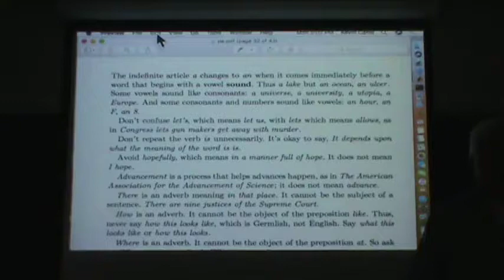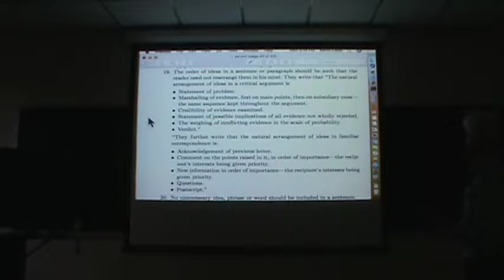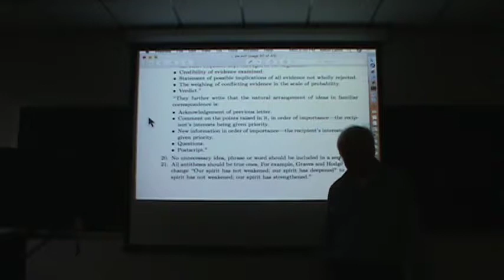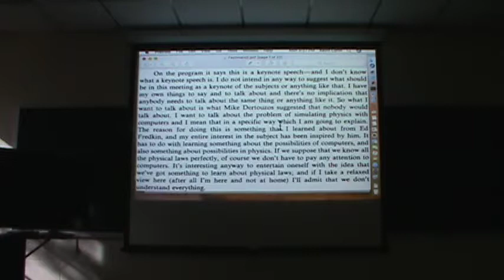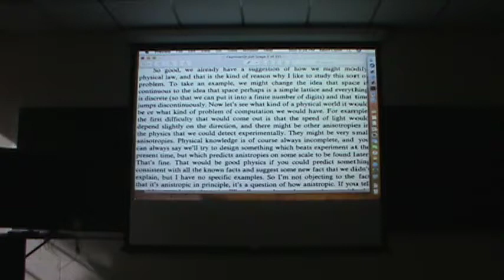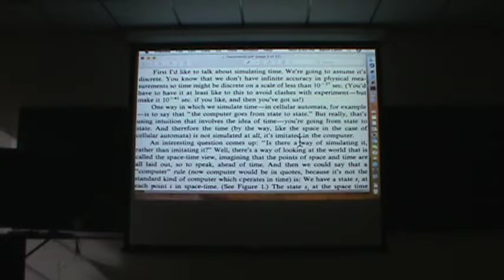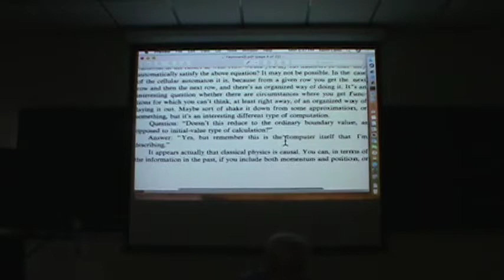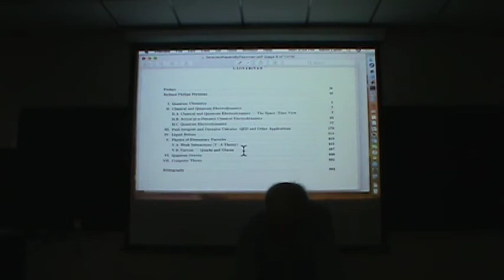Lecture of 30 April 2018 on Physical English at UNM by Kevin Cahill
Avoid using adverbs as objects of prepositions, how to structure an  argument, links to MIT's book on scientific writing and to books and papers by Richard P. Feynman, Feynman's pape on the use of computers to simulate physics--an example of superb scientific writing.